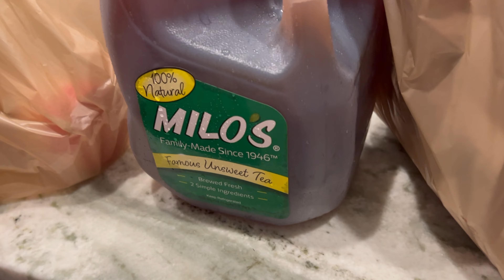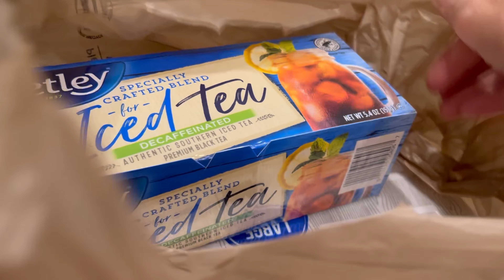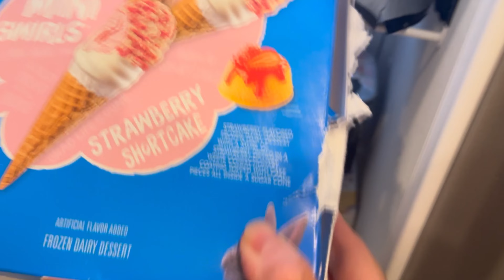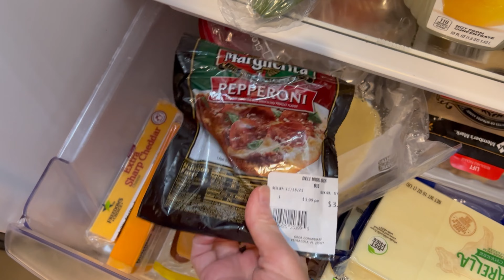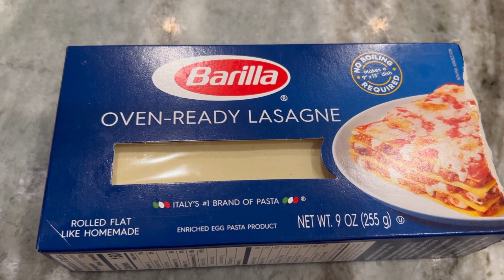Меня выгнали из больницы в Америке/ Культурный шок/ Лазанья от мужа